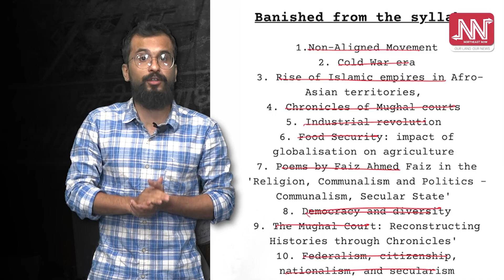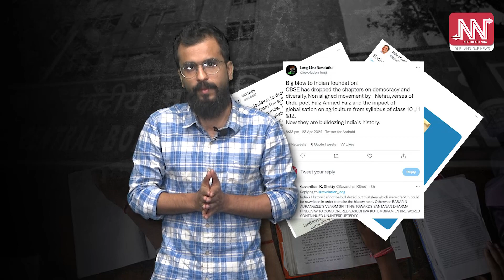প্ৰসংগ :CBSE Syllabus || ইতিহাস বিকৃত কৰিছে নেকি মোদীয়ে?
দেশৰ উঠি অহা প্ৰজন্মক কি শিক্ষা দিবলৈ ওলাইছে মোদী চৰকাৰে?
গণতন্ত্ৰান্ত্ৰিক নিৰ্বাচনেৰে ক্ষমতা দখল কৰা মোদী চৰকাৰে এতিয়া গণতন্ত্ৰক বিশ্বাস নকৰে নেকি?
ইতিহাস বিকৃত কৰিবলৈ ওলাইছে নেকি মোদী চৰকাৰে?  এক বিশেষ প্ৰতিবেদন!